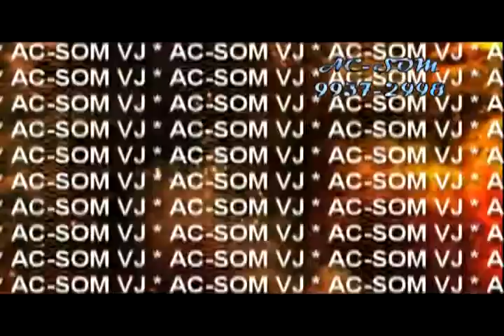Molella - Discothek People (Bean Club AC Som)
Dj Som Luz Telão Tv
Festa de Casamentos e Aniversários

Dj Antonio Carlos - Maringá